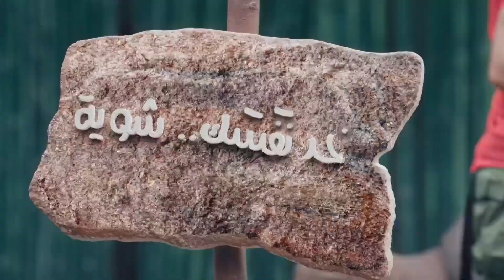رد فعل مفاجئ من طاهر أبو ليلة في مواجهة الغوريلا.. ورامز جلال يرد